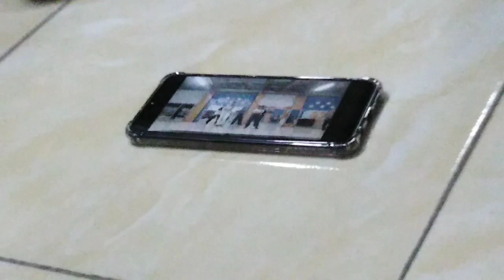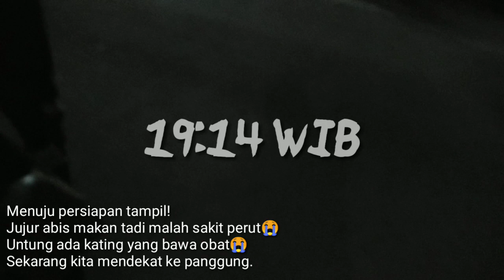[Ree-Vlog] Closing Sifest 2022 with Kpop Dance Unsil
Full Stage Perfomance in Siliwangi Festival 2022